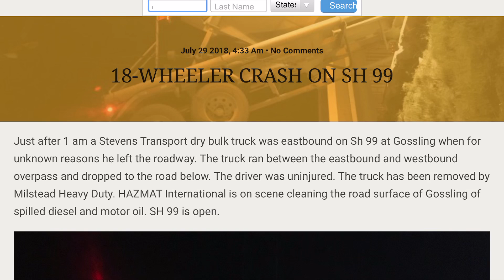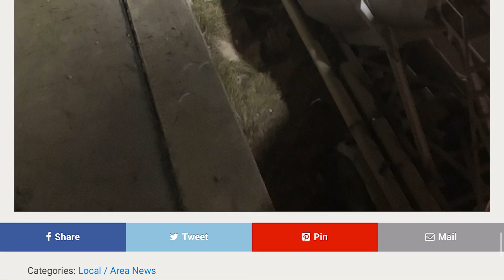Please be safe out there!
Owner Operator Hauling Frac Sand in TEXAS and LOUISIANA!!

Blower shops

Southwestern Pneumatic, Inc.